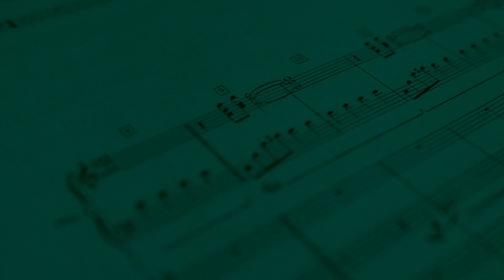Bartosz Gruchała - "Her Reveal" - Live at Berklee College of Music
Studying in Berklee was always full of projects and challenges, however I though to myself “I want to finish my journey in this school with something personal, strong and meaningful”, so I was really lucky so gather 6 of my friends who happen to be some of the best musicians I got to know in Boston and record it with an amazing audio and video crew!

Huge thank you to Dana Zulpykhar, Finneas Moore, Sarah Zahorodni, Peter Sumner, Maddy Hill and Sonya Shalyagina for learning the piece in just a few takes and executing our vision so beautifully, to Jay Morales and his video crew for capturing the amazing atmosphere and chemistry which was accompanying us on that day, to Ciaran De Chaud for setting up a really professional recording environment for us to play in, and to Mark Mongilio and Randy Belcufine for mixing and mastering the piece!

It was an honor to end the biggest journey of my life so far with these people doing what we all love 🙏